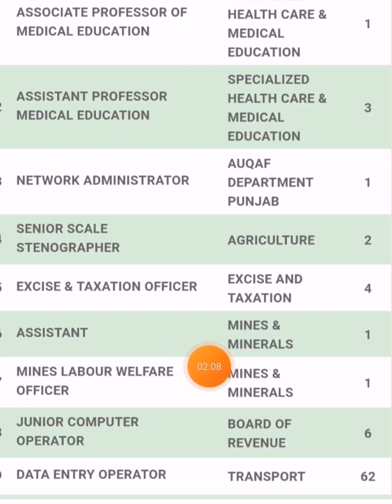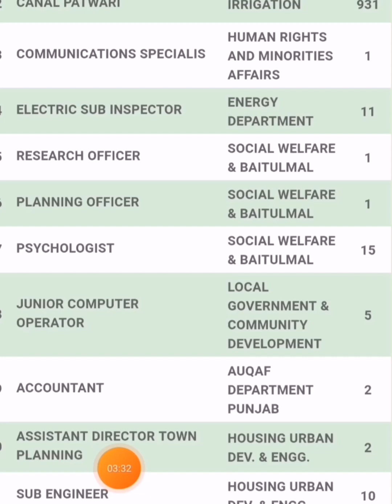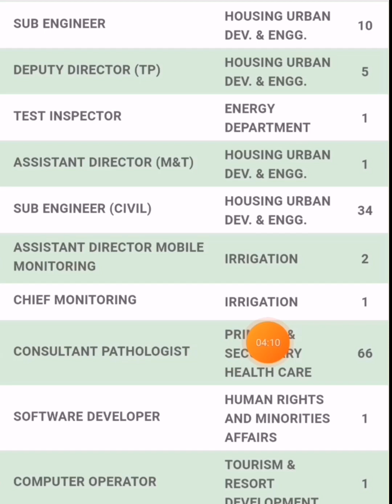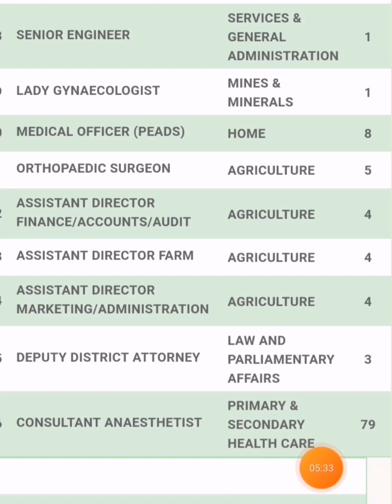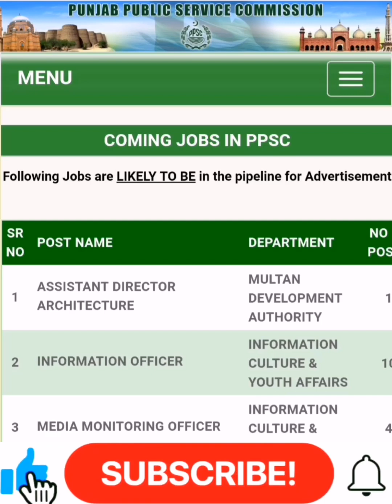PPSC Upcoming Jobs 2023 || Panjab Public Service Commission Jobs 2023 || PPSC Jobs @Pak Jobs Portal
Decription Of The Video:

In This Video We Have Discussed about The PPSC Upcoming Jobs 2023 will be announced through the advertisement and applications from the suitable persons will be invited on the prescribed application form. For these Punjab Public Service Commission 500+ New Jobs Today the eligible Male/Female candidates from across the country will apply through the procedure defined by the organization and can get these Jobs in Pakistan 2023 after the complete recruitment process.
How to Apply for these PPSC Upcoming Jobs 2023?

How to submit application form?
Interested candidates should submit application form along with required documents for PPSC Upcoming Jobs 2023 at the given address before the closing date
Is TA/DA admissible on these PPSC Upcoming Jobs 2023?
No TA/DA shall be admissible for test and interview.
Who will be called for Test / Interview?
Only short listed candidates will be called for interview.
Late submission of form / application
Applications received after the closing date shall not be entertained.
What is the criteria for government employees?
Government employees should apply through the proper channel.